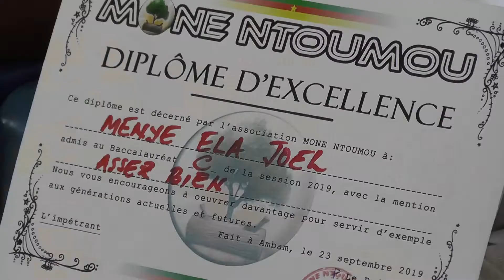LES JEUNES DE LA VALLEE DU NTEM AUX CHEVETS DES ELEVES A KYE OSSI